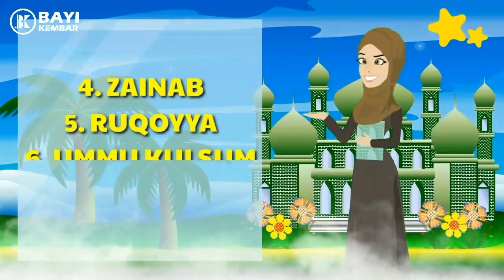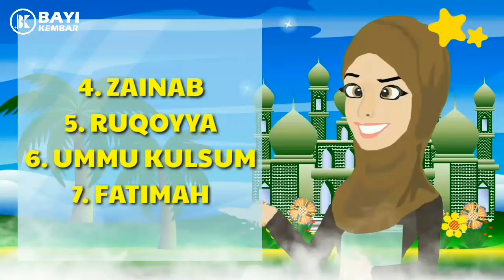anak anak nabi ada 7 orang - brikut rinciannya ?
Ayah Bunda semoga dalam lindungan Allah SWT,  dalam Memilih nama untuk bayi Anda memang gampang-gampang susah dan jangan sampai Asal-asalan dalam memilih nama, karena Nama adalah Doa dan akan menjadi nama dan Do’a seumur hidup untuk anak Anda. Jika Anda sudah memiliki ide nama bayi Anda, tidak ada salahnya mencoba untuk mencari tahu lebih detail untuk arti dari nama tersebut. Semoga ayah bunda mendapatkan Anak yang sholeh dan Sholehah, Berbakti Kepada Tuhannya, Agamanya, Bangsa Negaranya, Orang Tuanya serta Orang di sekililingnya...Amin.
♥Mama juga dapat melihat video kami yang lain pada link dibawah ini♥